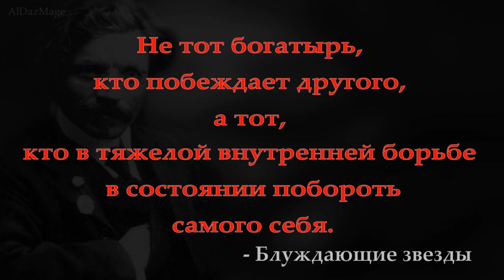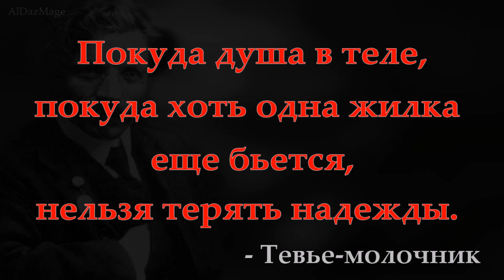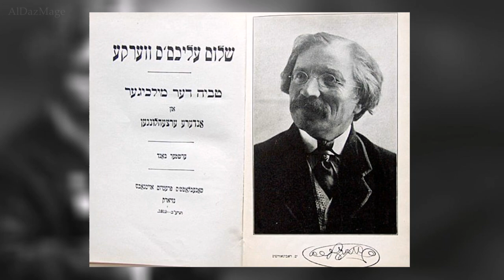Шолом Алейхем - цитаты из произведений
Шолом-Алейхем (‏שלום עליכם‏) настоящее имя Соломон Наумович (Шо́лом Но́хумович) Рабинович (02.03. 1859 — 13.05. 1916) — еврейский писатель и драматург, один из основоположников современной художественной литературы на идиш, в том числе детской. Писал также на иврите и русском языке.